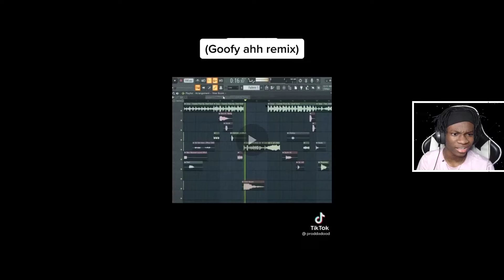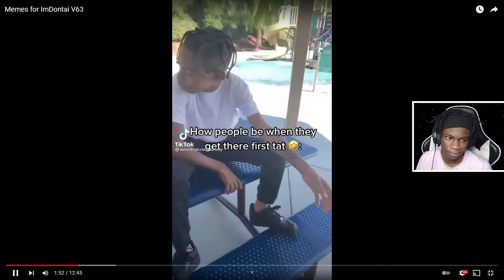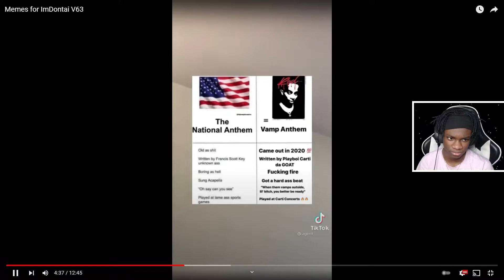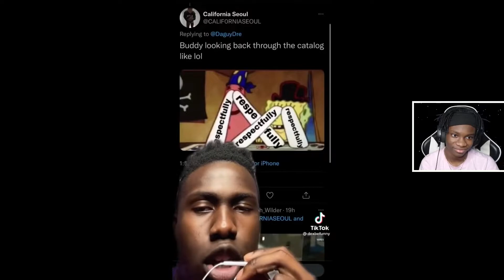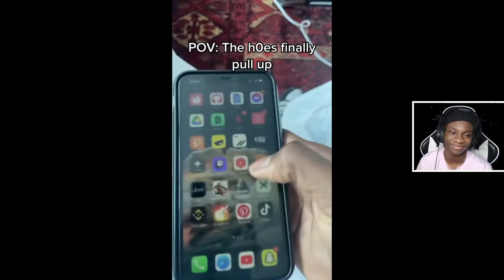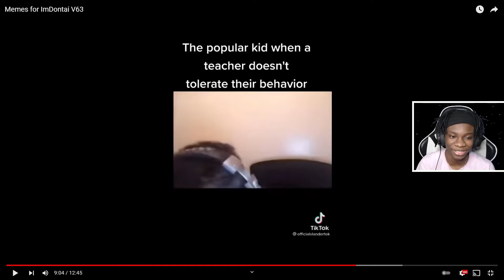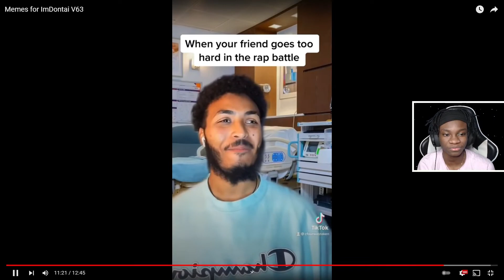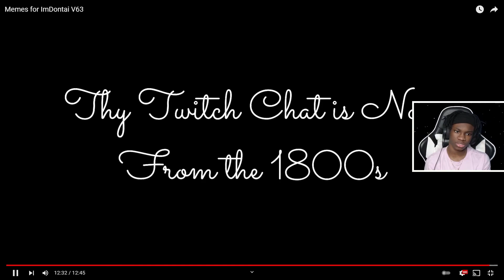Memorize Reacts To Memes for ImDontai V63